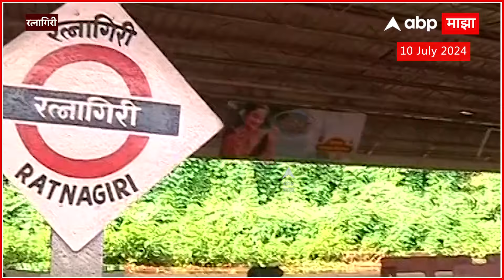Konkan Railway : पेडणे भोगद्यात ट्रॅकवरती पाणी, कोकण रेल्वे पूर्णपणे ठप्प! प्रवाशांना मनस्ताप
Video Credit | Salman Shaikh/Producer | Rohan Thakur/ Editor

Marathwada & Vidarbha Earthquake Live Updates : 4.2 Magnitude earthquake strikes on Parbhani, Hingoli, Washim and Nanded Locations

Vidhan Sabha Monsoon Session Live Updates | Maharashtra Heavy Rain Live Updates | Vidhan Parishad | Maharashtra Assembly Monsoon Session | Mumbai Local Train Timing Updates | मुंबई पाऊस | मुंबई लोकल ट्रेन | महाराष्ट्र मुसळधार पाऊस | Mumbai Waterlogging Updates | Sion Kurla Dadar Water Logging Live Updates